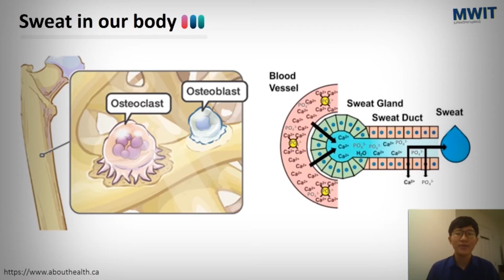พลังวิทย์ คิดเพื่อคนไทย ตอน YSC สร้างอนาคตชาติด้วยกลไกวิทยาศาสตร์ วิจัย และนวัตกรรม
สวทช. จัดการประกวดโครงงานของนักวิทยาศาสตร์รุ่นเยาว์ หรือ YSC ครั้งที่ 23 เมื่อเดือนมีนาคม 2564 เปิดโอกาสให้นักเรียนระดับมัธยมศึกษาตอนต้น และมัธยมศึกษาตอนปลายจากทั่วประเทศ ส่งโครงงานวิจัยทางด้านวิทยาศาสตร์ เทคโนโลยี และนวัตกรรมเข้าร่วมการแข่งขัน เกิดการเรียนรู้วิทยาศาสตร์และสร้างสรรค์นวัตกรรม ภายใต้การทำงานร่วมกับอาจารย์ที่ปรึกษา และยังได้รับคำแนะนำจากนักวิจัย สวทช. และผู้เชี่ยวชาญจากมหาวิทยาลัยศูนย์ประสานงานในภูมิภาคต่างๆ

นอกจากนี้น้องๆ เยาวชนยังมีโอกาสได้รับคัดเลือกเป็นตัวแทนเยาวชนไทย เข้าร่วมการประกวดโครงงานวิทยาศาสตร์ และวิศวกรรมศาสตร์นานาชาติ Regeneron ISEF 2021 ซึ่งเป็นเวทีการประกวดโครงงานวิทยาศาสตร์ที่ใหญ่ที่สุดในโลก โดยปีนี้ทีมเยาวชนไทยสามารถคว้ารางวัลแกรนด์อวอร์ด อันดับ 1 ในสาขาชีววิทยาเชิงคำนวณและชีวสารสนเทศศาสตร์ และยังได้รับรางวัลสเปเชียลอวอร์ด อันดับหนึ่ง ในสาขา Life Sciences จาก Sigma Xi อีกด้วย